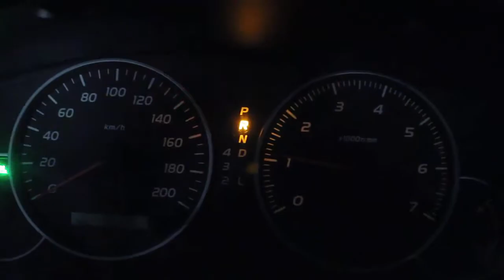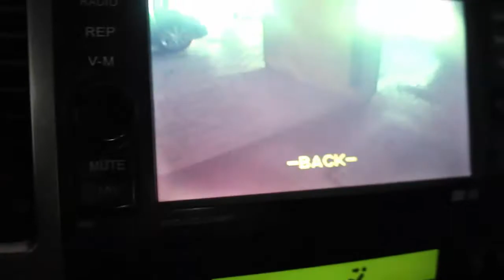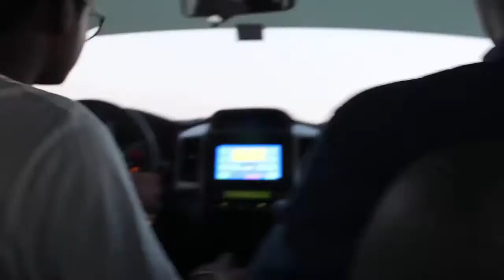QUAD BIKE STUNTS IN THE DESERT!!!!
NORMAL VLOG WITH STUNTS IN THE DESERT WITH THA HOMIES YOU KNOW!

snapchat right here: c.saibo